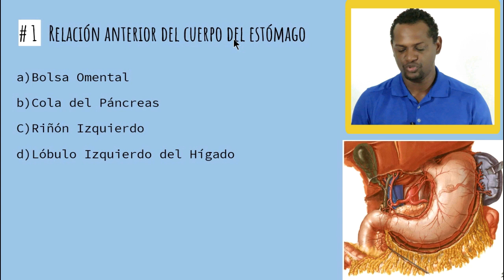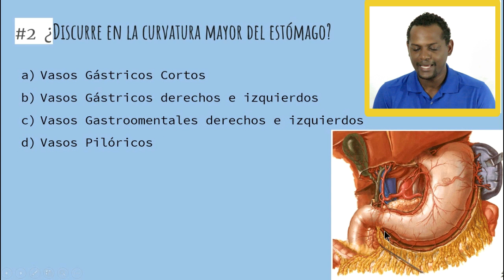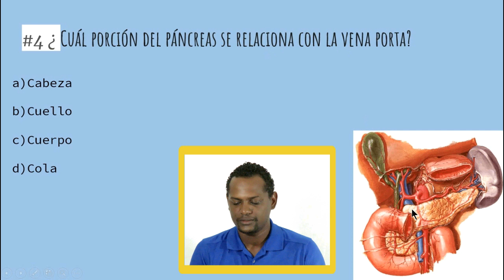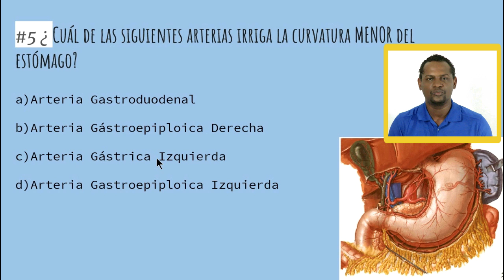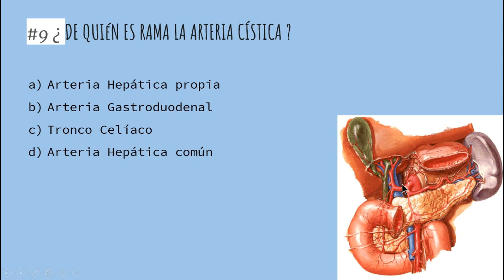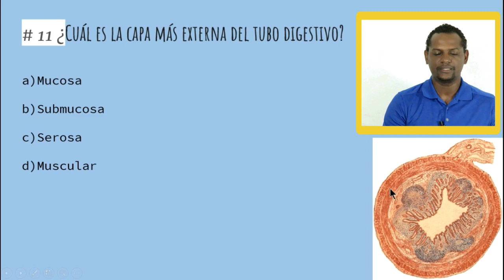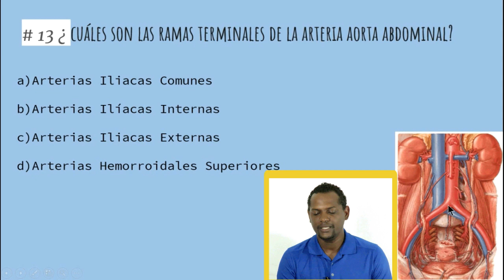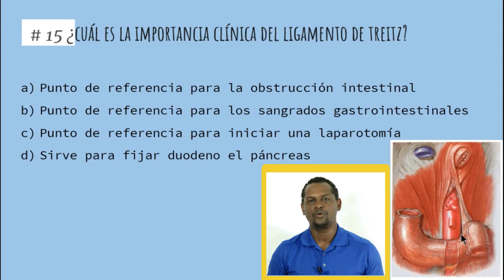Simulacro Anatomía Abdominal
Les comparto este gran contenido para que aprendan a examinarse y discernir cuando estén en la asignatura de Anatomía Humana, espero y logren sacarle provecho a los contenidos que les comparto, compartanlo con sus amigos de medicina, así pueden ayudarlos!!